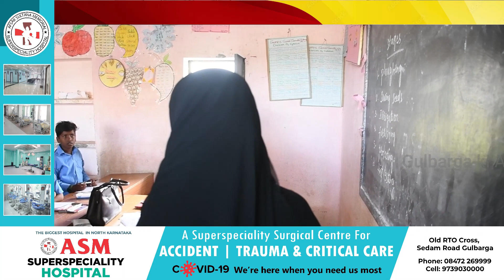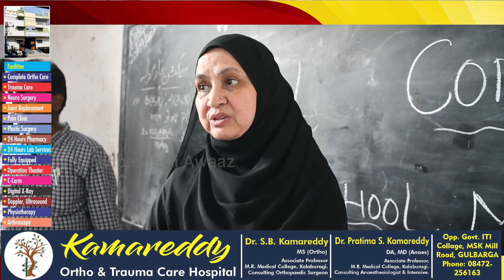Glb:Kaneez Fatima Mla North Inspected Various Government Schools In Gulbarga North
Glb:Kaneez Fatima Mla North Inspected Various Government Schools In North And Instructed The Education Officials To Monitor The Schools Constantly